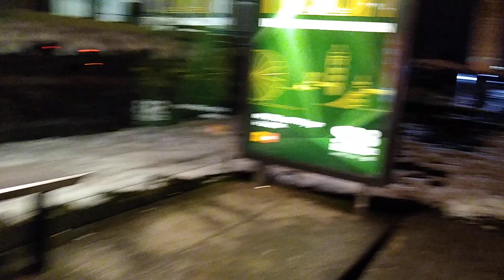Spaziergang in Burbach in Schnee🚶🚶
Spaziergang Burbach in Schnee🚶🚶